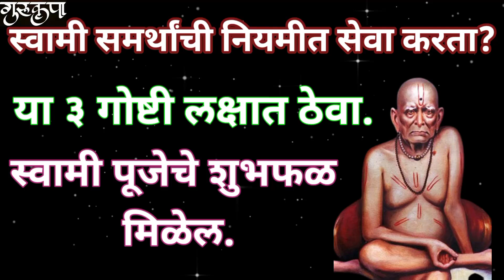स्वामी समर्थांची सेवा करताना या गोष्टी करायला हव्यात.